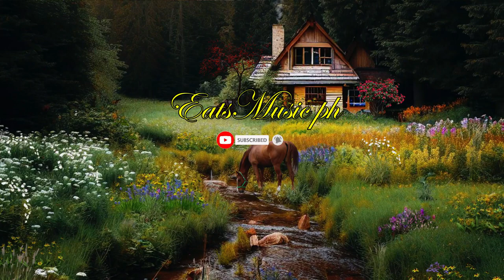Romantic Background Music | No Copyright music | Instrumental Music| Music for content creators free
EatsMusic ph channel is dedicated to all bloggers content creators.

Instrumental Music
Music for content creators free

Background Video: Pixabay.com